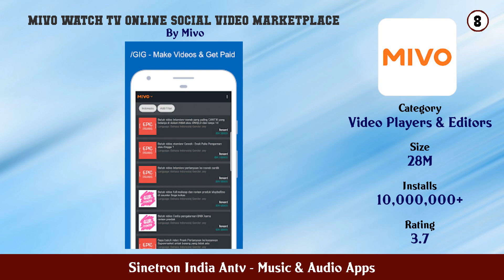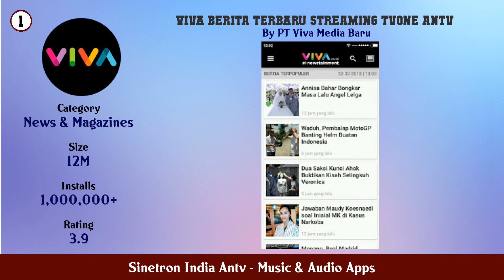Top 10 Sinetron India Antv Android Apps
In this video we have listed Top Sinetron India Antv Android Apps. This video is for information and reference purpose only.